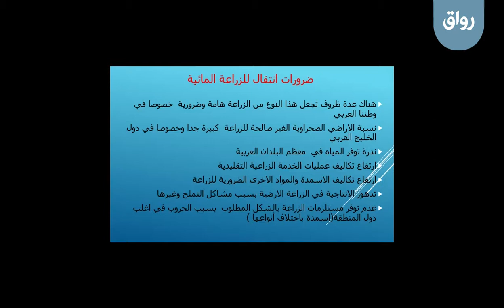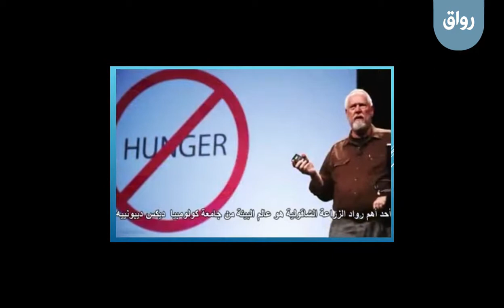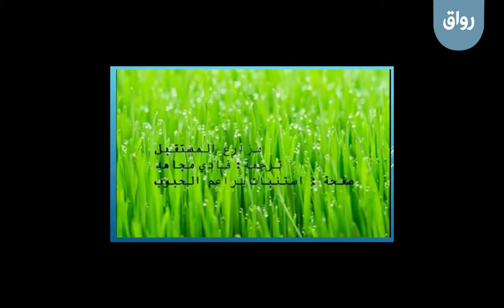رواق: الزراعة المائية - 2 - 3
رواق: الزراعة المائية
المحاضرة الثانية، الجزء الثالث: ضرورة الزراعة المائية